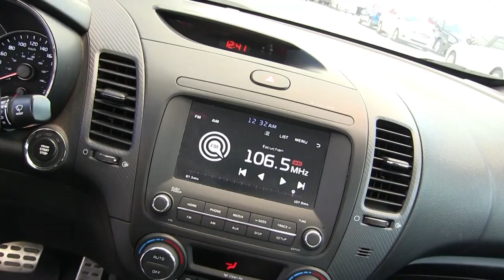Kia / Forte / 2018-e260726